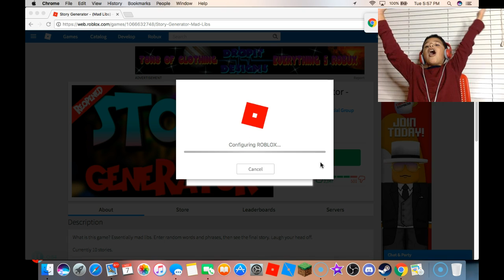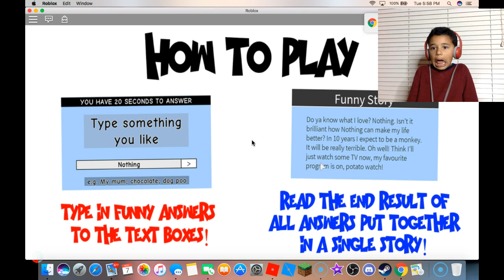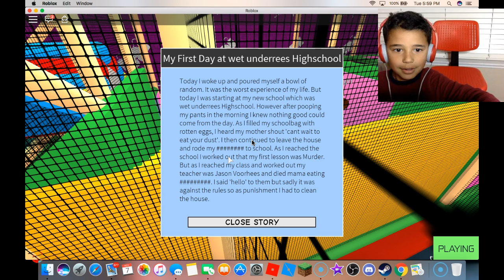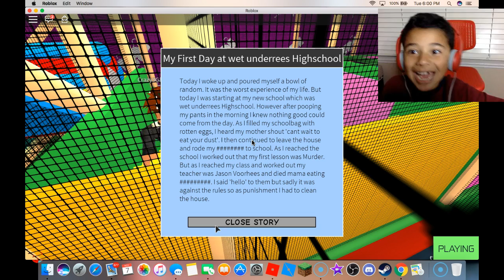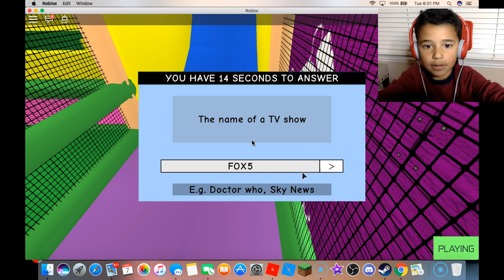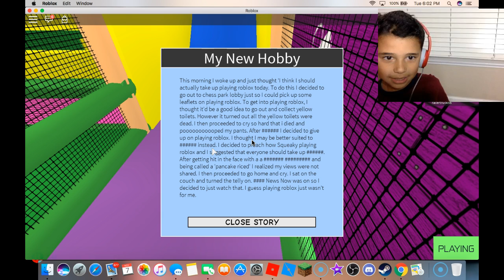Roblox Mad Libs | The Funniest Stories I Have Ever Heard